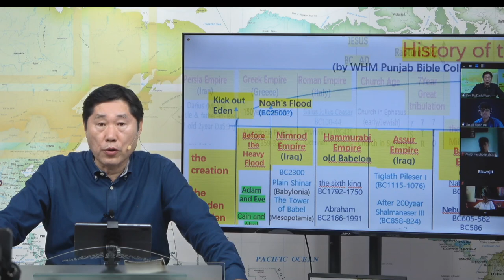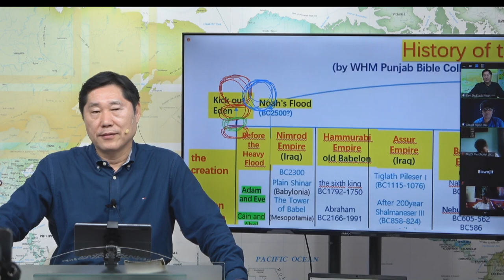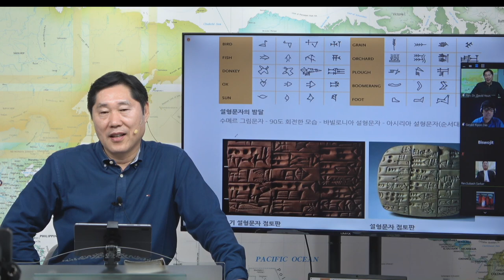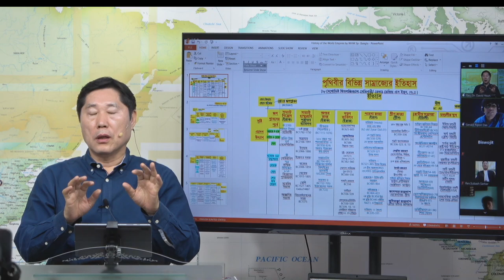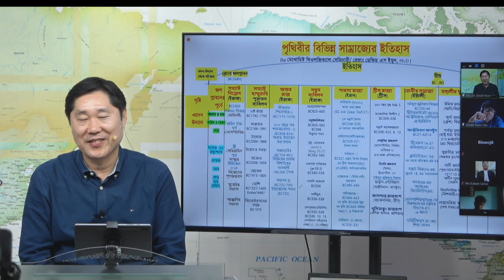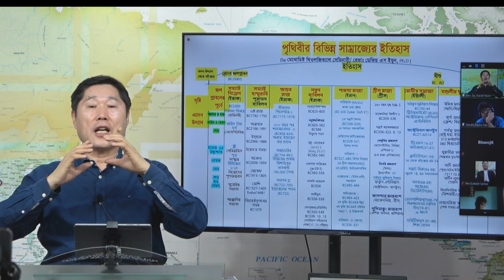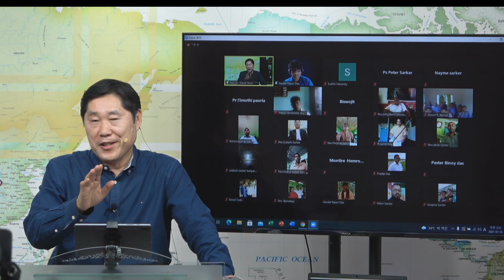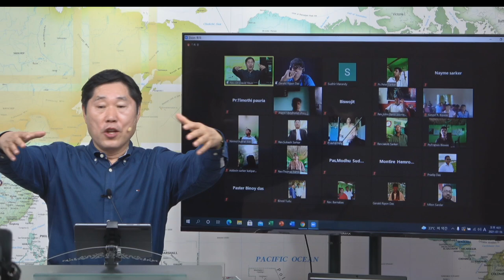"World Imperial History 1" Professor Pastor David S. Youn/Ph.D & Translator Pastor Ripon Das